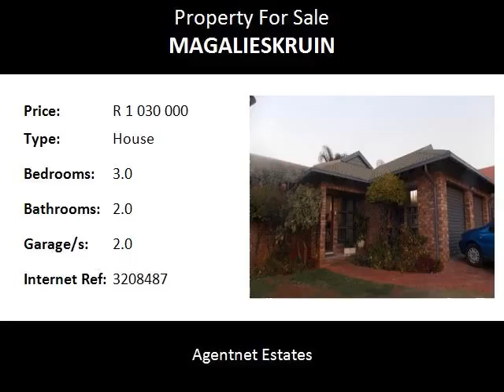3.0 Bedroom House For Sale in Magalieskruin, Pretoria, South Africa for ZAR R 1 030 000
Bedrooms: 3.0
Bathrooms: 2.0
Garages: 2.0
Price: R 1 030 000

Property Description:

This security estate is famous for the low low gatefee!! It is close to all amenities - schools - shopping malls - church - bus route and more . The house has three bedrooms - very spacious , lounge and diningroom , enclosed garden - pets welcome - two bathrooms - aircon and pre paid electricity. PHONE - YOU DO NOT WANT TO MISS OUT ON THIS ONE!!